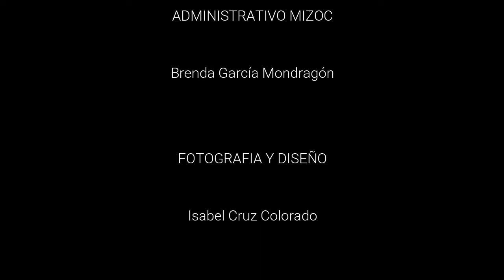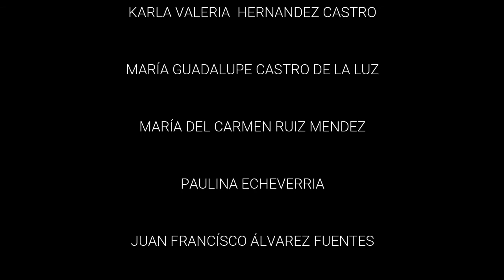GRUPO MIZOC_CHILENAS DE JUQUILA_DANZA TRADICIONAL_CDMX